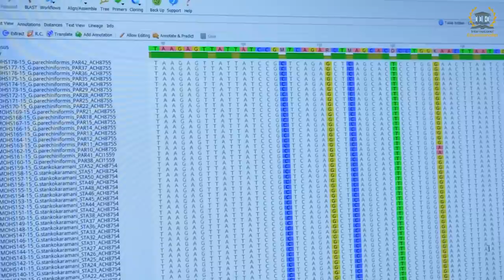University of Lodz is a Universal Giant Campus in a Schengen Country, for you!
Imagine if you can study Undergraduate and Postgraduate courses in Business, Management, Marketing, International Political Studies, Computer Science and so on in a University that is top ranking in the World. University of Łódź is such a wonderful Universal Campus!@internationaleducationalis9128